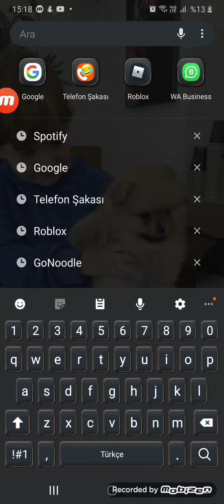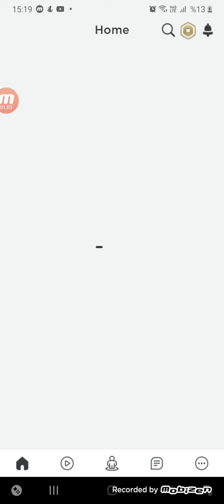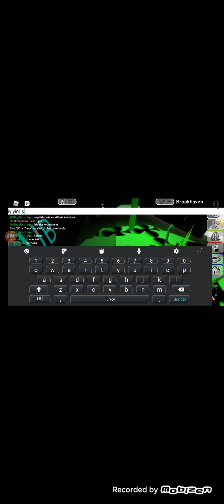roblox,ta kiz tavlamaya calistik basarili oldu